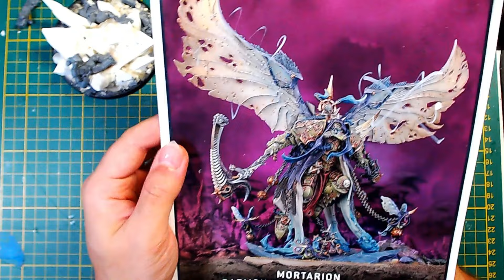Mortarion Resculpt ! - Revue de commande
Re-sculpture Mortarion à pieds
Vidéo commentée en français
🔻 Cliquez sur "PLUS" pour les infos et liens! 🔻

Revue de commande sur une re-sculpture de Mortarion à pied, avec socle scénique 30k. Explications détaillées.

Quelques liens :
🎨 Cutter à lames de precision
🎨 Ma pince de précision
🎨 Ma (mes) lampe(s) de bureau
🎨 Glue Liquide 401
🎨 Green Stuff

Mes liens :
💥 Mon Blog : mahar-prod.blogspot.fr
💥 Mon Instagram : @maharprod
Et n'hésitez pas à me contacter pour vos projets!

Mes petits outils (liens partenaires) :
🛠 Mon cutter classique
🛠 Ma pince normale
🛠 Mon scalpel rétractable
🛠 Mon cutter de précision
🛠 Perceuse à main
🛠 Du Glanzer!!
🛠 Set sculpture
🛠 Set gravure
🛠 Set boules

Prise de vue :
🎥 Mon micro cravate
🎥 Mon système sans fil
🎥 Mon trépied
🎥 Mes lumières
🎥 Mon stabilisateur à main
🎥 Cage stabilisatrice